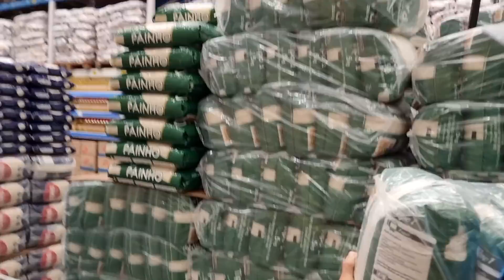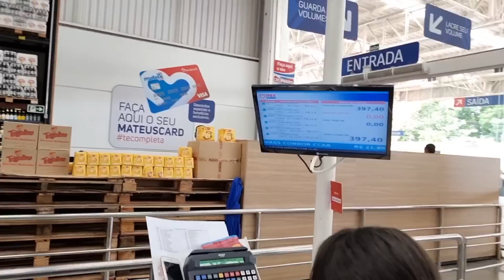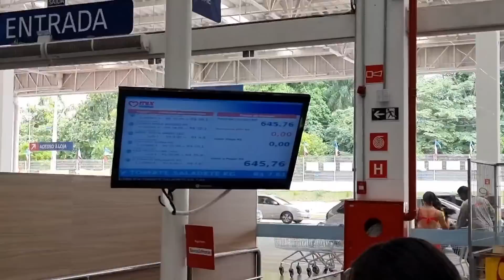FAMÍLIA GAVIÃO FAZ A MAIOR COMPRA DA VIDA DELES! EMOCIONANTE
Uma família especial recebe uma surpresa inesquecível ❤️